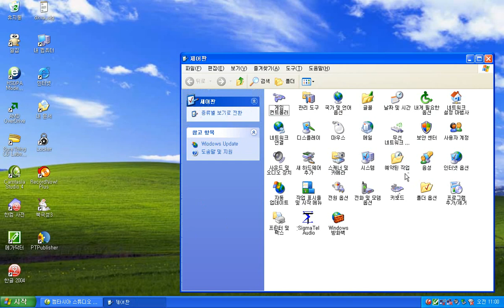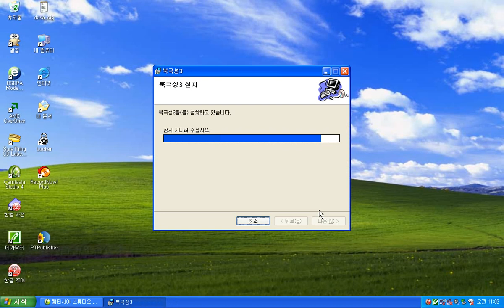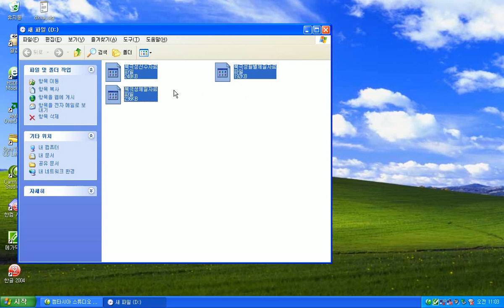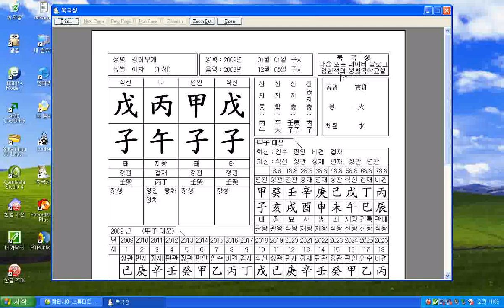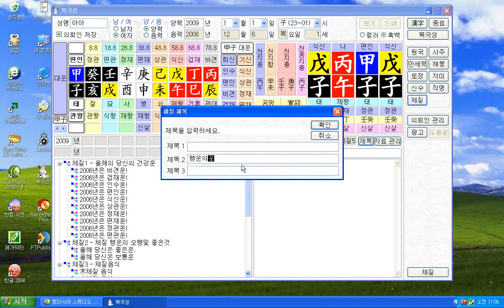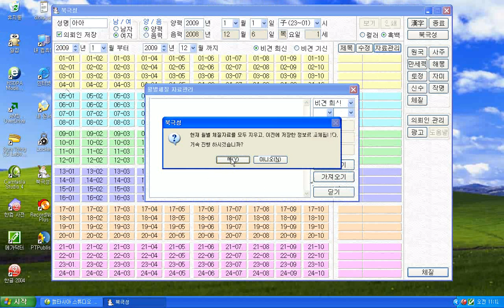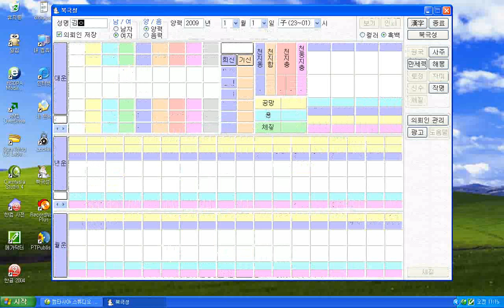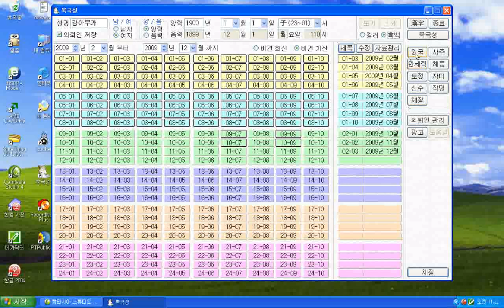북극성3 강사용 만세력 역학프로그램 사주팔자 생활역학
생활역학프로그램 만세력프로그램 북극성3 강사용 버젼 사용방법 설명 동영상입니다